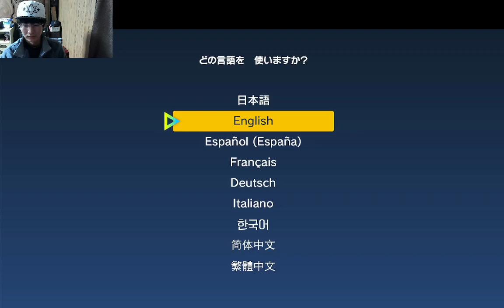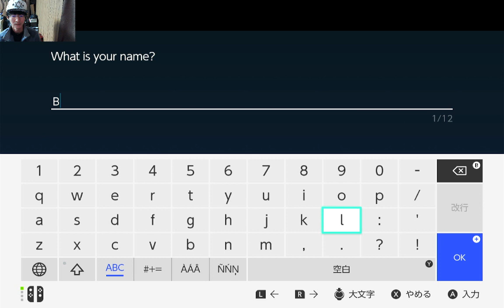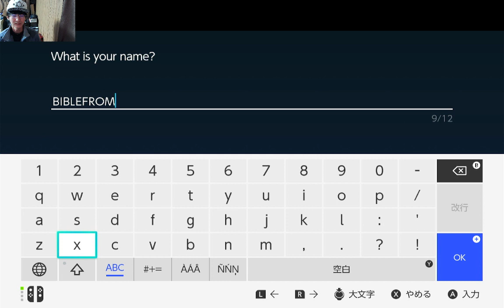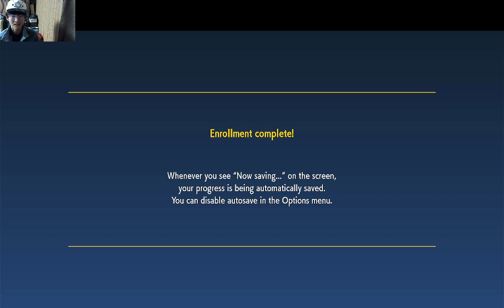#1 (Scarlet) pokemon Scarlet Violet part1